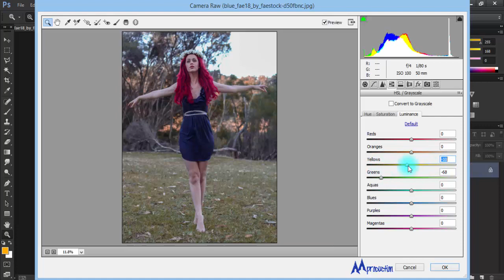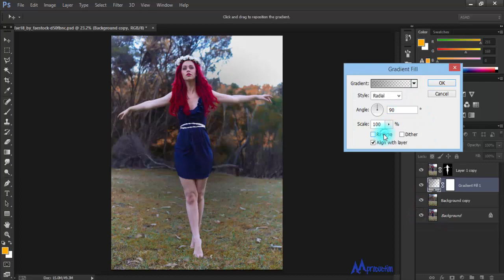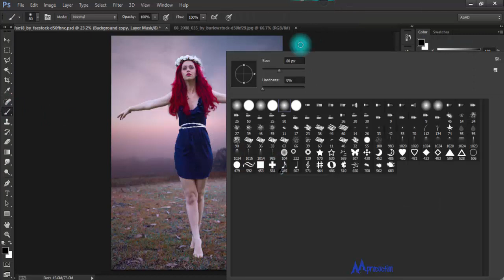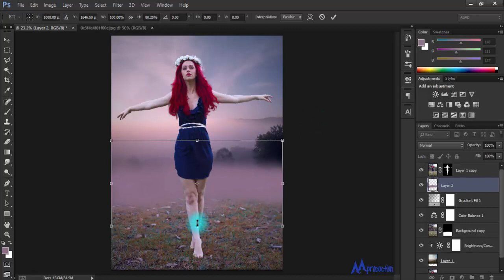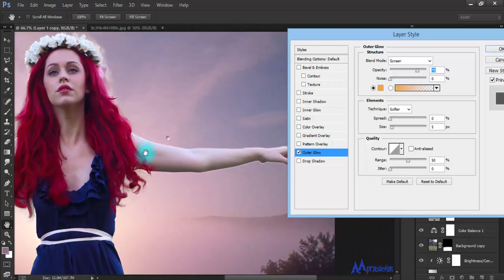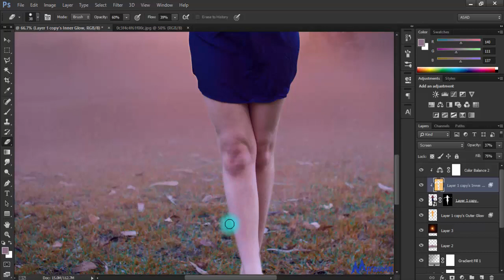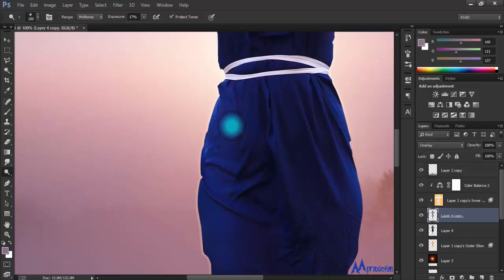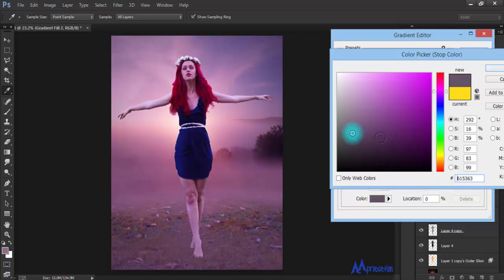Photoshop Tutorial Background Mixing And Blending in Manipulation Effect Like Fantasy Colors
Hi Friends Here is Another My Photoshop Tutorial Today I Will Show You How To Create Beautiful Manipulation Photo Effects Colors Adjustments In Photoshop Download PSD File In The End Of Description I Hope PSD FILE Helping You Thanks For Watching For More Videos Must Subscribed My Channel Thanks.